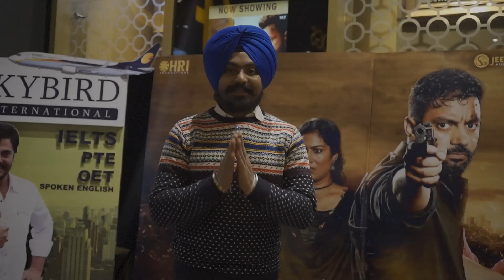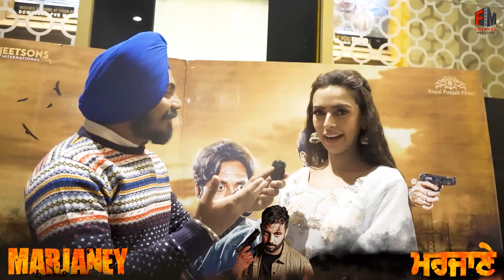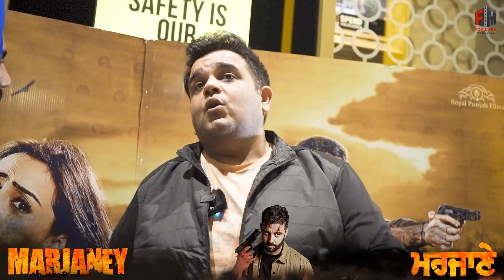Premiere Show | Marjaney | Sippy Gill | Prreit Kamal | New Punjabi Movie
Premiere Show Marjaney

Cast - Sippy Gill, Prreit Kamal, Ashish Duggal, Kul Sidhu, Preet Bhullar, Sonpreet Jawandha, Harinder Bhullar, Satwinder Kaur, Tarsem Paul, Balwinder Dhaliwal, Ramandeep Dhillon, Bakhtawar, Jeet Singh and Harpreet Bains
Music - Gurmeet Singh, Sachin Ahuja, Ladi Gill, Proof, Deep Jandu
Writer & Director - Amardeep Singh Gill